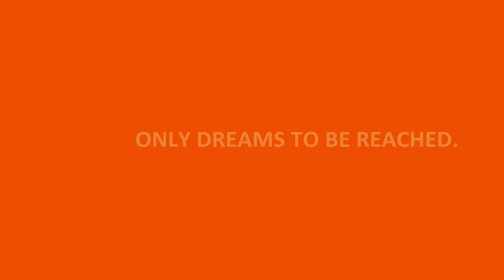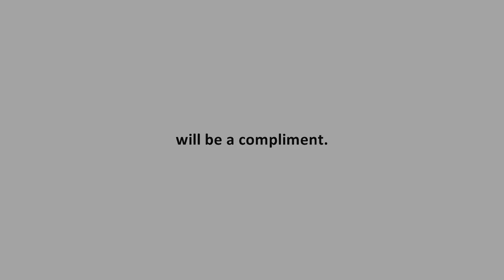2010 Dreams for Women: Featuring World-Class Female Athletes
As a Vancouver-based organization, The Antigone Foundation wanted to do something special to commemorate the historic 2010 year and to honour Canadian and U.S. female athletes competing in our city. This calendar was also made using soy-based inks and Forest Stewardship Council certified 10% recycled paper in order to minimize its environmental impact. The 2010 Dreams for Women calendar features original postcard art created by athletes about their dreams for women.

Where/How to buy a Calendar // How you can use the Calendar to Fundraise for your group:

Athletes featured in the calendar:

Rachel Armstrong, Canada Womens Volleyball
Julia Clukey, U.S. Womens Luge
First Nations Snowboard Team
Erin Hamlin, U.S. Womens Luge
Kirsten Manley-Casimir, Canada Womens Volleyball
Cathy Priestner Allinger, Canada Womens Speed Skating
Sara Renner, Canada Womens Cross Country
Michelle Roark, U.S. Womens Freestyle Skiing
Angela Ruggiero, U.S. Womens Hockey
Robbi Weldon, Canada Womens Para-Nordic Skiing
Ashley Wagner, U.S. Womens Figure Skating
Katie Willis, Canada Womens Ski Jumpers

About Dreams for Women:

he Dreams for Women postcard art project has attracted worldwide attention and interest, garnering media attention and submissions from as far away as Japan, Germany, Brazil, France and Los Angeles. The Dreams for Women art project asks women and men of all ages to tell us what their dreams are for women by making postcards.

About The Antigone Foundation:

The Antigone Foundation is an organization that seeks to encourage young women aged 10-35 to become politically and civically engaged. We are interested in inspiring young women to get involved in leadership, politics, activism and feminism.

Photo Credits:
Chung Sung-Jun/Getty Images AsiaPac; IIHF-HHOF Images-USA Hockey; Jonathan Hayward/The Canadian Press; Justin D. Henry (flickr: zappowbang); Trinity Western University (flickr: marshillonline); Mike King (flickr: mike_king); Harry How/Getty Images North America; Matthew Stockman/Getty Images North America; Jed Jacobsohn/Getty Images North America; Michael Thomas/Getty Images AsiaPac; Doug Pensinger/Getty Images North America; Agence Zoom/Getty Images Europe; Richard Heathcote/Getty Images Europe; Jonathan Ferrey/Getty Images; Cameron Spencer/Getty Images AsiaPac; Jamie Squire/Getty Images North America; Alpine Canada Alpin.